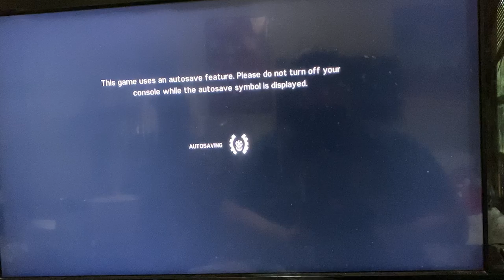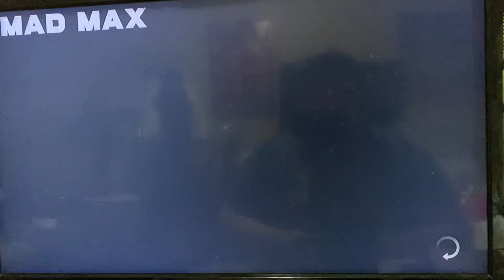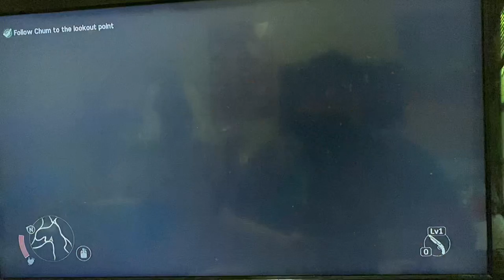Mad max part 1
Hope u all enjoy I’m do a part 2 tonight I have t I go but I’ll be back love u all